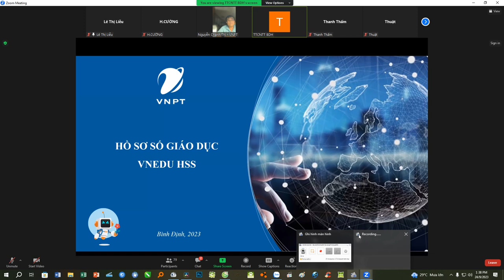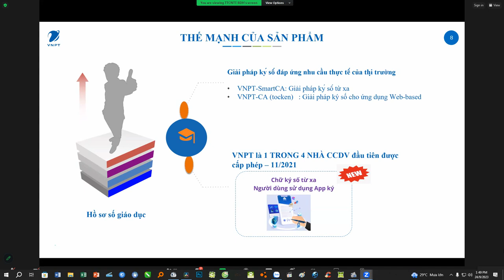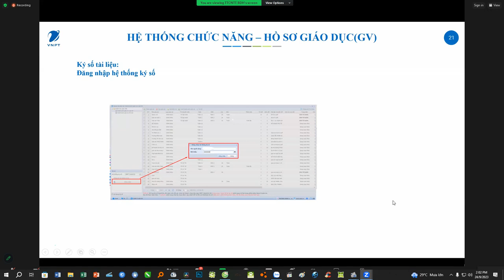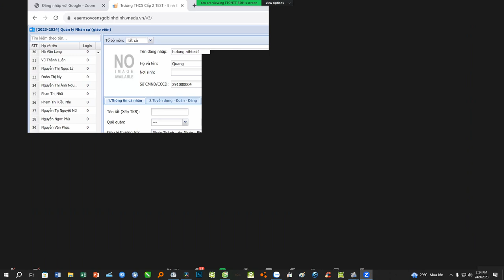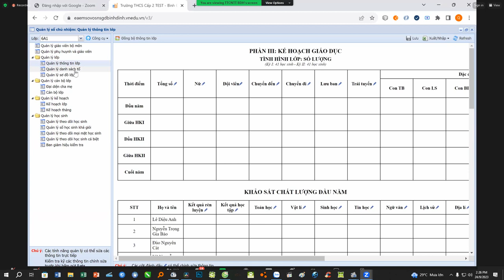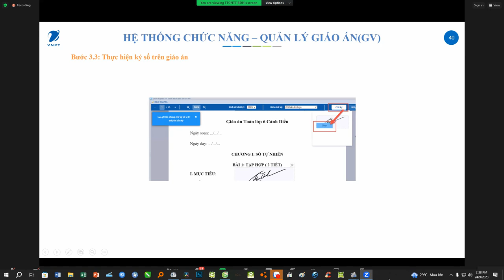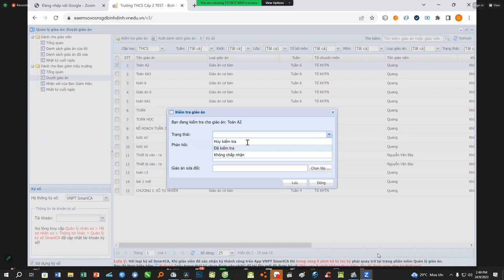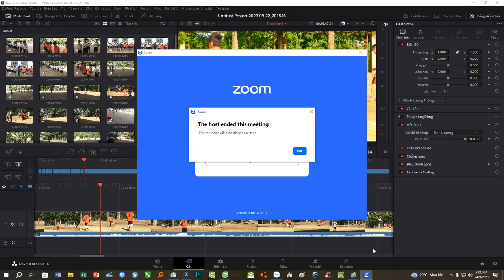TẬP HUẤN CHỮ KÝ SỐ HỒ SƠ 23 - 24